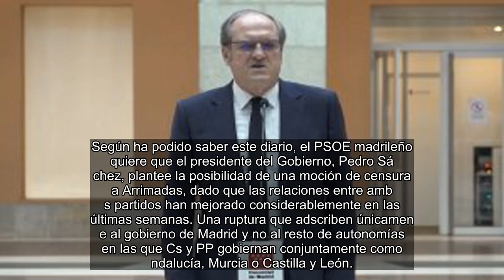✅ Cs descarta una moción de censura en Madrid después de que Ayuso admitiera que sopesó convocar un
✍ ✅  Cs descarta una moción de censura en Madrid después de que Ayuso admitiera que sopesó convocar un adelanto electoral